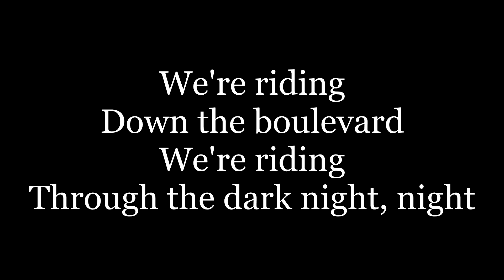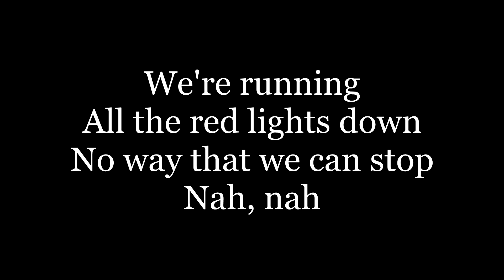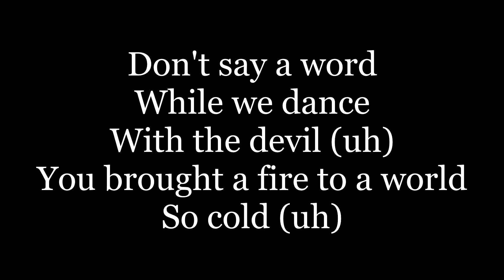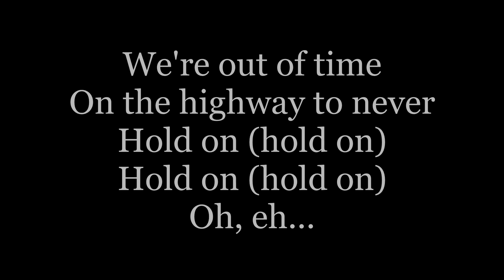Duke Dumont - Ocean Drive ( lyrics )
We're riding down the boulevard
We're riding through the dark night
With half the tank and empty heart
Pretending we're in love but it's never enough
As the sirens fill the lonely air
Oh, how did we get here, now, now, now, babe?
We see a storm is closing in
Pretending we ain't scared
Don't say a word while we dance with the devil
You brought a fire to a world so cold
We're out of time on the highway to never
We're running all the red lights down
No way that we can stop, nah, nah
A quarter tank and almost gone
Pretending we're in love but it's never enough, nah
I wish we could take it back in time
Before we crossed the line, now, now, now, babe
I reach out for your hand
Hold on, hold on, hold on, hold on, hold on
Hold on, oh, yeah, yeah, oh
Hold on